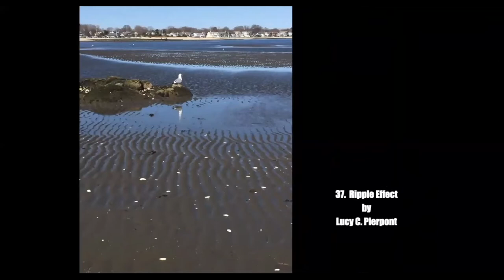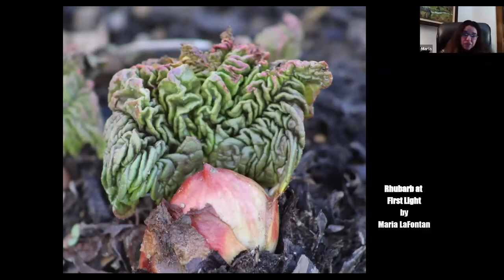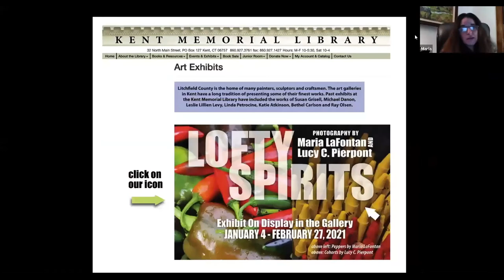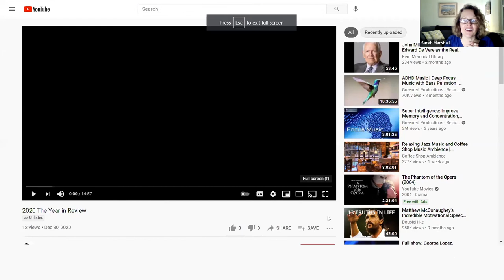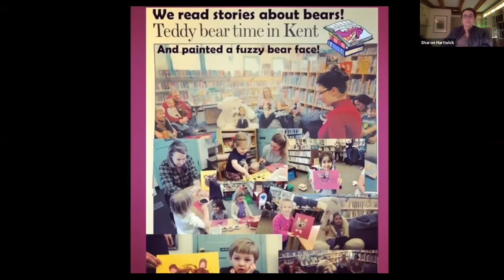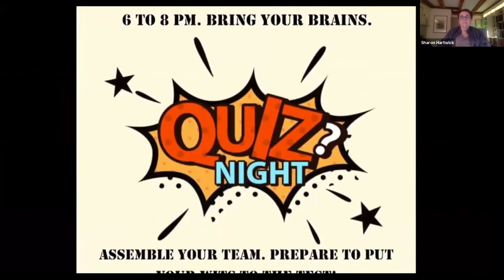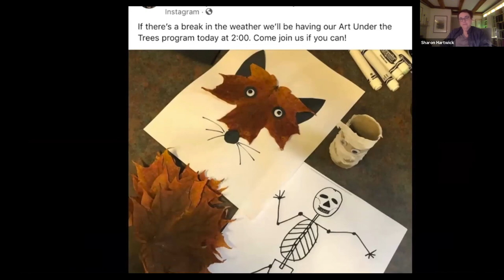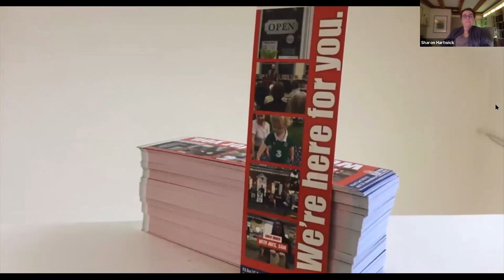An Artist Conversation & KLA Annual Meeting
A Conversation with Pierpont & LaFontan and Kent Library Association Annual Meeting. Saturday, January 16, 2021. Artists and valued Kent Memorial Library staff members, Lucy Pierpont & Maria LaFontan will have a conversation with each other about their artwork which is currently on exhibit at the Library and online. The conversation will be followed immediately by the Kent Library Association Annual Meeting.